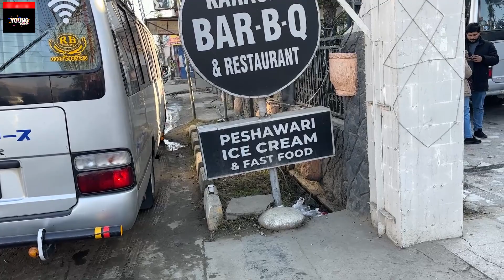Lahore to Swat | Swat Valley | A Winter Trip to Malam Jabba | PC Malam Jabba Resort | Day 1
Lahore to Swat | Swat Valley | A Winter Trip to Malam Jabba  | PC Malam Jabba Resort,
Swat Valley:
Swat Valley, often referred to as the "Switzerland of Pakistan," is a picturesque region nestled in the mountains of Khyber Pakhtunkhwa province. Known for its stunning natural beauty, Swat Valley is characterized by lush green valleys, snow-capped peaks, and meandering rivers. The valley has a rich cultural and historical significance, with archaeological sites dating back to the Buddhist era. Mingora, the largest city in Swat, serves as the gateway to this enchanting valley, offering a blend of traditional and modern elements.

Malam Jabba:
Malam Jabba is a popular hill station and ski resort located in the Swat Valley. It is known for its captivating landscapes and is a haven for winter sports enthusiasts. The Malam Jabba Ski Resort offers opportunities for skiing and snowboarding against the backdrop of the scenic mountains. In addition to its winter appeal, Malam Jabba attracts visitors throughout the year with its pleasant weather and refreshing atmosphere. The area also features the Malam Jabba Buddhist Monastery, providing a glimpse into the region's historical and cultural heritage.
Pearl Continental Hotel, Malam Jabba:

Nestled in the breathtaking landscapes of Malam Jabba in the Swat Valley, Pearl Continental Hotel stands as an epitome of luxury and comfort amidst the natural splendor of northern Pakistan. Situated in proximity to the Malam Jabba Ski Resort, this hotel provides an ideal retreat for travelers seeking a harmonious blend of tranquility and indulgence.

The architecture of Pearl Continental Hotel, Malam Jabba, reflects a perfect fusion of modern amenities and traditional charm. The hotel offers a range of well-appointed rooms and suites, each designed to provide guests with a comfortable and memorable stay. From the windows, guests can enjoy panoramic views of snow-capped mountains, lush green valleys, and the enchanting surroundings that define Malam Jabba.

The hotel caters to the needs of both leisure and business travelers, offering a variety of facilities and services. These may include spacious conference halls, recreational areas, fine dining restaurants serving local and international cuisine, and wellness amenities such as spas and fitness centers.

For those visiting Malam Jabba to partake in winter sports or explore the natural wonders of the region, Pearl Continental Hotel serves as a convenient and luxurious base. The hospitality and warmth of the staff, coupled with the hotel's strategic location, contribute to an unforgettable experience for every guest.

Keep in mind that developments may have occurred since my last update, so it's advisable to check for the latest information about Pearl Continental Hotel in Malam Jabba for the most accurate and current details.